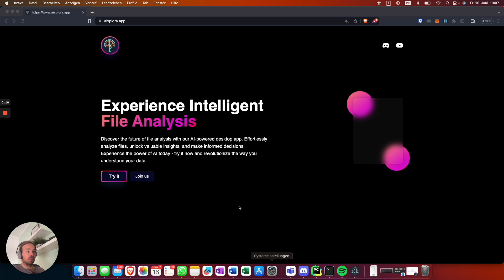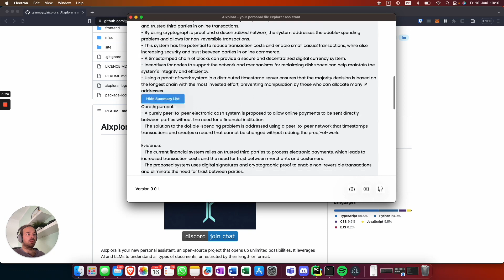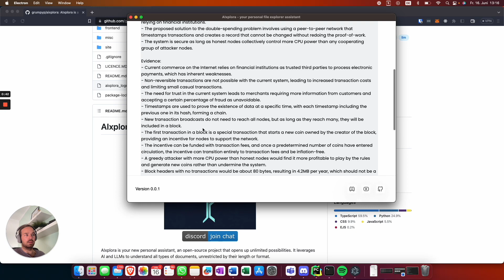Summarize documents with ChatGPT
In this video I am explaining how to summarize files with the use of ChatGPT. You can use several kind of files/documents and you're not limited to any length.

Make sure you leave a Github-Star if you like AIxplora. It is free!